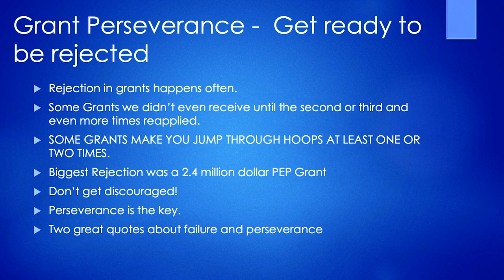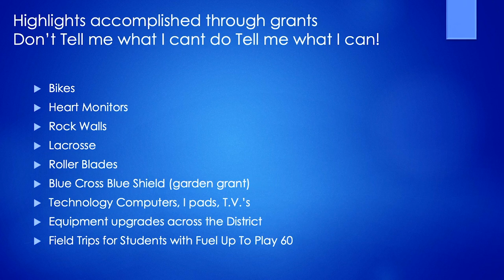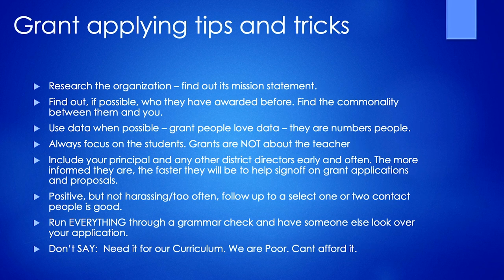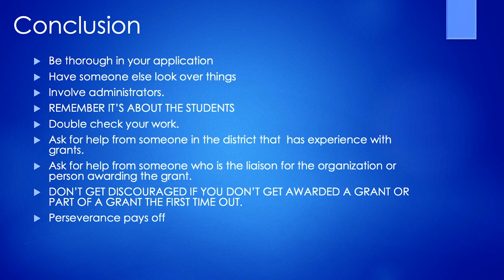Transforming Education Through Persistence: Jeff Stevenson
Join Jeff Stevenson at the Hero Round Table 2023 for a dynamic and inspiring session about overcoming challenges in the education sector through grant writing. In this captivating talk, Jeff shares his personal journey as an educator, from his early days at Waterford schools to achieving remarkable success in upgrading educational resources. He dives into the power of perseverance, the art of grant writing, and the importance of team collaboration in bringing transformative changes to schools.

Jeff's philosophy is centered on providing students with the best opportunities, equipment, and programs, despite facing budget constraints. He recounts his initial struggles with a limited budget, his determination to seek grants, and how he turned rejections into stepping stones for success. From acquiring rock walls for elementary schools to introducing heart rate monitors and mountain bikes, Jeff's story is a testament to the impact educators can make by refusing to accept 'no' for an answer.

His talk is filled with practical tips on grant writing, including starting with smaller grants, building a supportive team, and understanding the grantors' mission. Jeff emphasizes the importance of showcasing the benefits for students, following up with grantors, and staying positive despite rejections. His key message: "Don't tell me what I can't do, tell me what I can," resonates throughout the presentation, encouraging educators and professionals alike to challenge the status quo and strive for excellence.

At a Hero Round Table event you’ll find passionate, motivated, and empathetic people all interested in hearing the stories of around 20 different speakers. The Hero Round Table Channel features every talk from the global series of conferences. In 12 minutes or less (sometimes more) you will hear from leaders of all walks of life discuss their beliefs of what it means to be a hero and how heroism can be found in the world around us. The opposite of a hero isn't a villain; it's a bystander.

Maybe throw a like on the talks that resonate with you 🙂